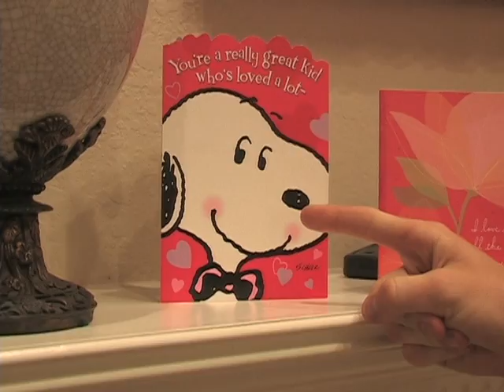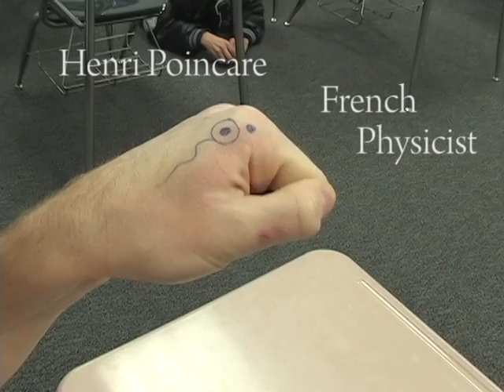19th Century Scientists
A series of skits outlining the accomplishments of a few 19th century scientists. Made by 3 students of Mrs. Rioux's European History AP class. I hope this video spurs some interest in the fields of history or science!